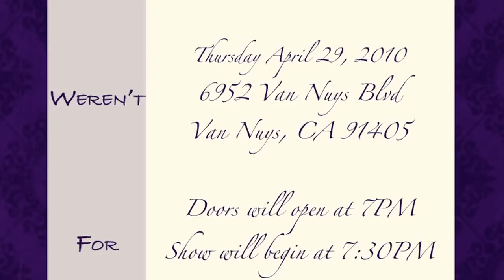If It Weren't For the Arts...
A video invitation to the CHAMPS, Charter High School of the Arts Multimedia and Performing fundraiser, featuring John Tesh and comedian Dan Nainan. Selected CHAMPS students will also be performing.